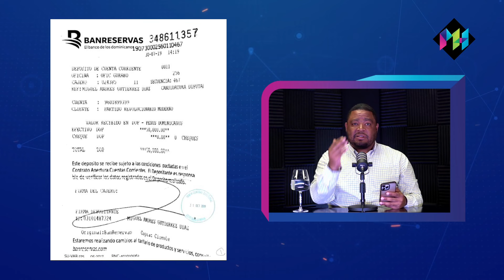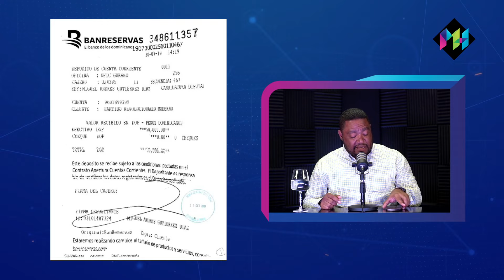Paliza, el jefe de campaña de Abinader, está en aprietos y Miguel Gutiérrez sabe el porqué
La estrategia de Paliza para desviar la noticia de Miguel Gutiérrez lo entierra en lugar de salvarlo, pero le da unos puntos con el presidente Abinader.